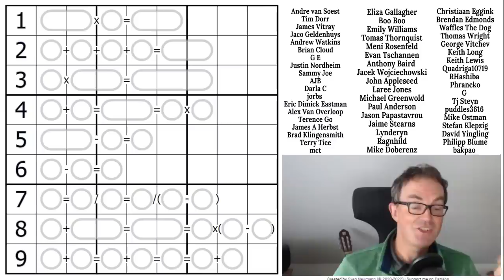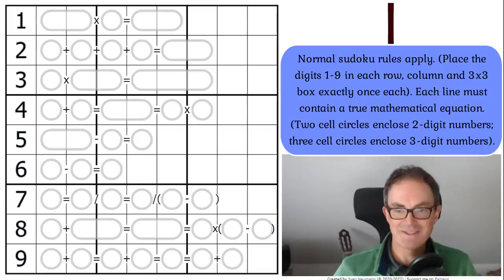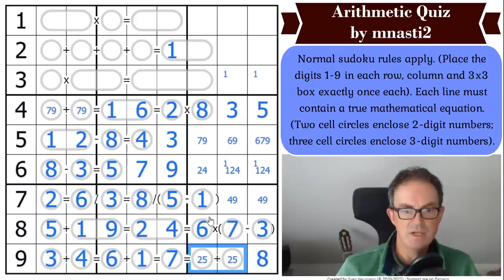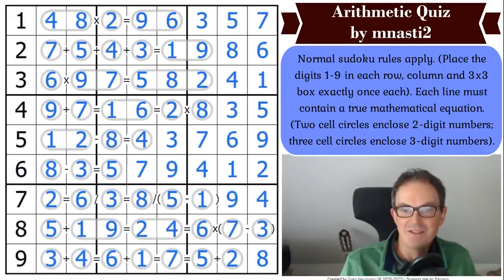The Hardest Or Easiest Math Quiz Ever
*** TODAY'S PUZZLE ***

We have that rarity today of a really approachable and yet really elegant sudoku.  It's called Arithmetic Quiz and it's a debut on the channel for mnasti2.  The lovely thing about this puzzle is that you can really find some beautiful logic in it if you combine the sudoku side with the math(s).  Enjoy.

If you have trouble with tinyurl links then the link below should work:

Rules:
Normal sudoku rules apply. (Place the digits 1-9 in each row, column and 3x3 box exactly once each). Each line must contain a true mathematical equation. (Two cell circles enclose 2-digit numbers; three cell circles enclose 3-digit numbers).

*** GET OUR NEW FREE APP AND/OR WATCH US STREAM IT ***

To celebrate achieving 500k subscribers, we're trying to say thank you in a couple of ways.

We've released a FREE app full of handmade puzzles - simply download the Cracking The Cryptic app on Android, Steam or App Store and then select the 500k pack.  We're streaming a playthrough of this app and you can watch the first two episodes here:

We'll be streaming the next episode on Thursday evening at 10pm UK time.

We're also able to offer our Cracking The Cryptic Greatest Hits book at a discount for a limited period.  (Books are now in very short supply).

We released September's Monthly Reward. It's a sequence of Linked Sudokus and we've already had over two thousand correct solutions! Submit your entry by 20 September for a chance to win a prize!

Box 102
56 Gloucester Road
London
SW7 4UB

You can input classic sudoku puzzles into our software. The app also comes with 12 handmade puzzles from us: